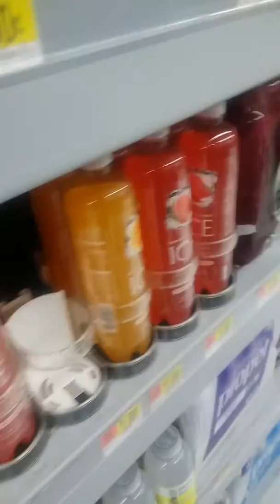Vlog #1: Shopping at Walmart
Enjoy the first vlog ever!